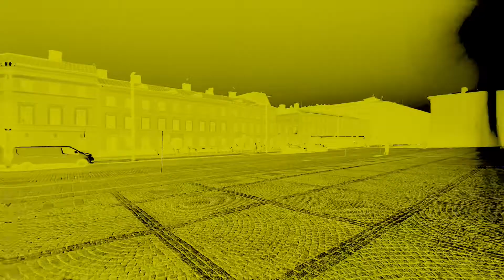Finnish Food Tour in Helsinki , Finland 🇫🇮| Indian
This is me baba karanveer and welcome back
Today we are in Helsinki and we are eating Finnish food
This is the best restaurant in Helsinki city